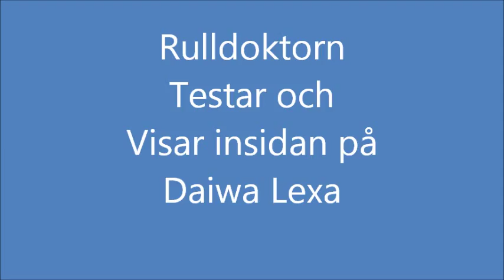Daiwa Lexa 300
Rulldoktorn klaes lindborg Testar och synar Daiwa Lexa insidan och utsidan